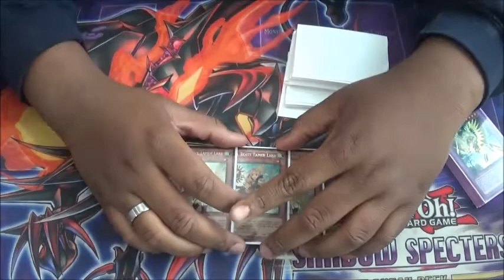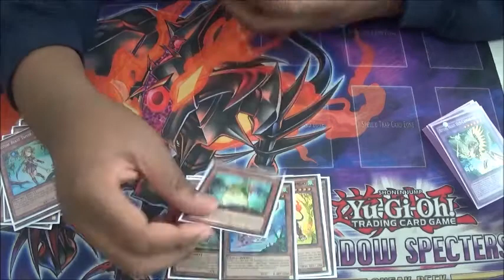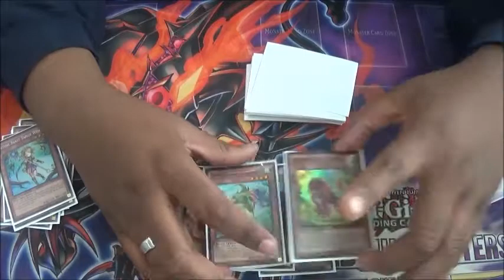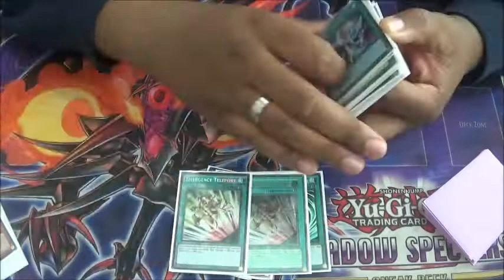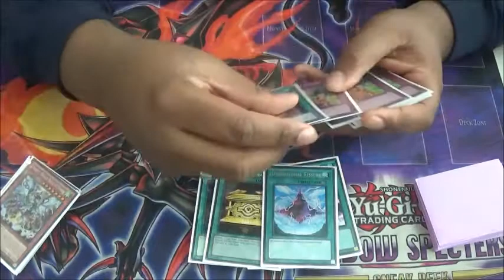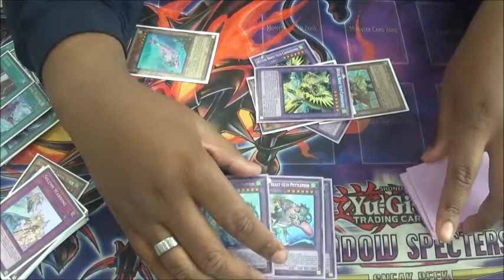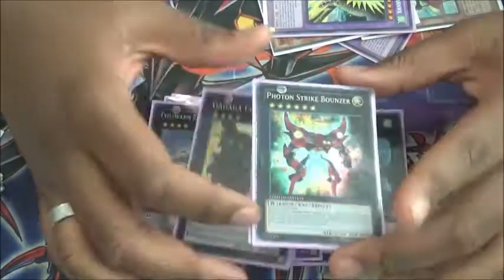Yu-Gi-Oh! Ritual Beasts Deck Profile March 2015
Feel free to drop a like or sub. Also I will be soon creating a new channel so stay posted!!! Thanx!!!